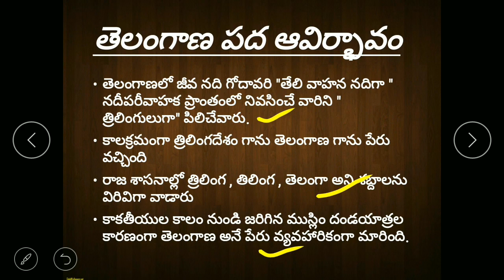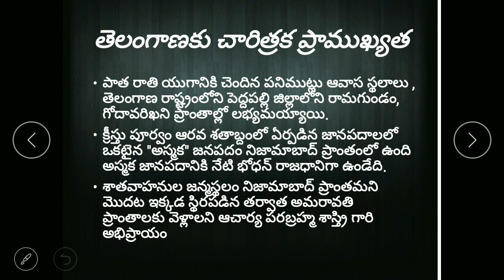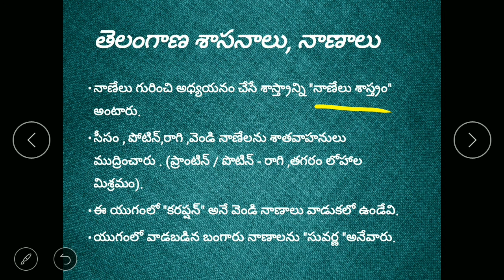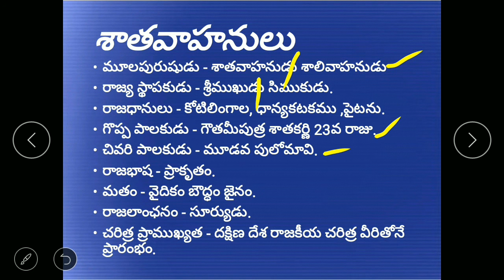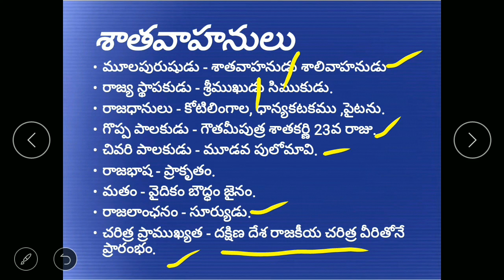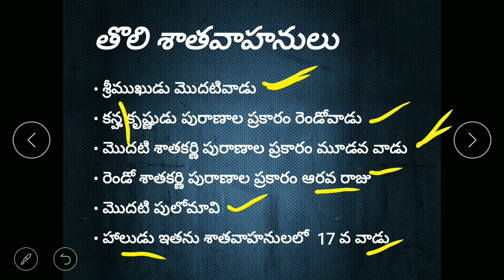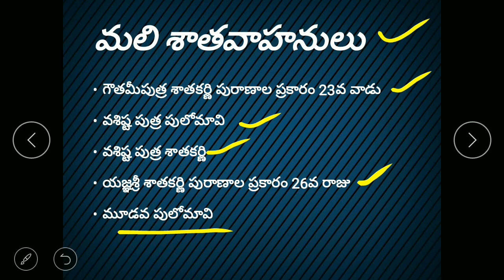VRO| CONSTABLE| Telangana History part1| short note | shirisha | shirisha study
This vedio about Telangana History part1